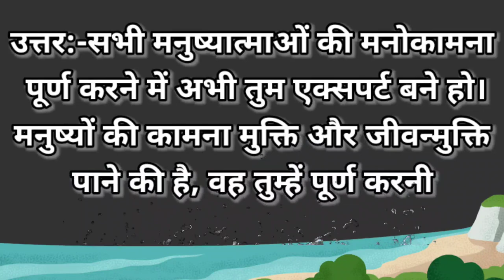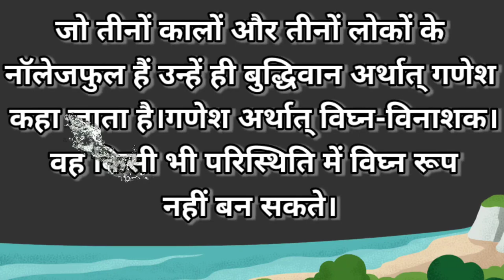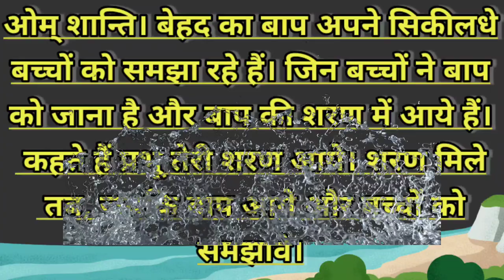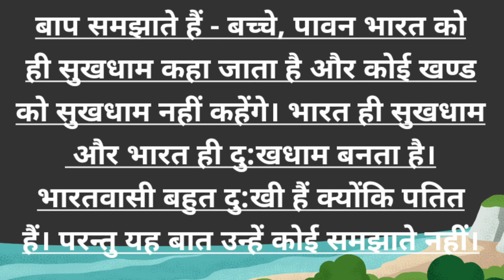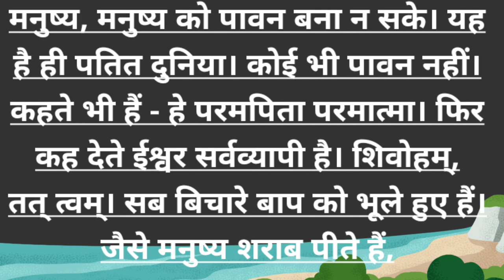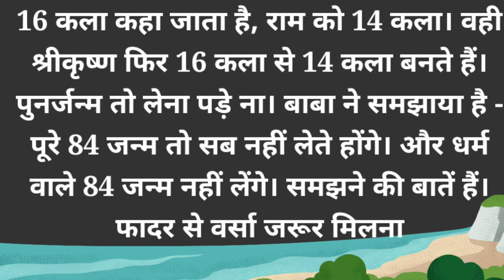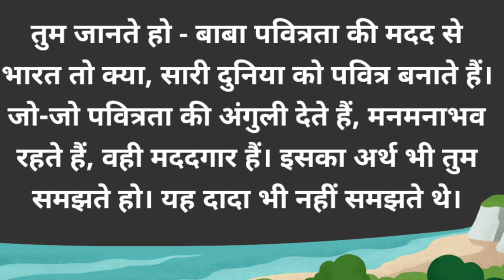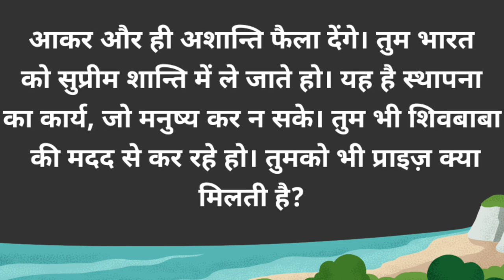Todays Murali 10.05.23 in hindi/ आज की मुरली 10 मई 2023.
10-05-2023| Daily Murli / Today murli/
aajki murli
murali
Contents Covered
1. aaj kimurli
2. aajki murli
3. aaj ki murali
4.shiv baba ki vaani
5. om shanti murli today
6. brahma kumaris murli today
7. om shanti aaj ki murali
8. aaj ki murali om shanti
9. murli
10. om shanti murli
11. aaj ki murli brahma kumaris
12. murli today
13. aaj ka murli
14. bk murli today
15. murli aaj ki
16. om shanti murali
17. aaj ka mural.
18. b K murli today
19. om shanti songl
20. aaj ki murali madhuban
21.aaj ki murali sunaeye
22. aaj ki murli madhuban se
23. aj ki murali
24. aj ki murli
25. murali murali
26. murli aaj ki
27. today murli
28 mahavakya of Shiv Baba
29. aaj ki murli shiv baba
30. aaj ki murli song
31. bkmurli
32. bk murli today in hindi
33. gyanmoti aaj ki murli
34. madhuban kimurli
35. murli bk today
36. murli today hindi
37. om shanti aaj ki murli
38. shiv baba murli
39.murli ka saar
40.vardaan, slogan of Murli
41. aaj ki murali vijay bhai
42. aaj ki murli bk usha didi
43. aaj ki murli om shanti
44. aaj ki murli usha didi
45. ajkimurali
46. bk hindi murli today
47. brahmakumari murli
48. murali brahmakumari today
49. murali today
50.aaj ki murli ka saar
51. bk today murli in hindi
52.aaj ki murali
53.aaj ka murali ka saar
54. aaj ki murali sunaeye
DESCRIPTION.
activities and all content provided by this channel is meant for educational
purpose only.
use Is is a a use permitted by copyright